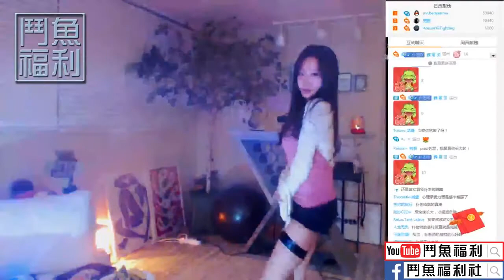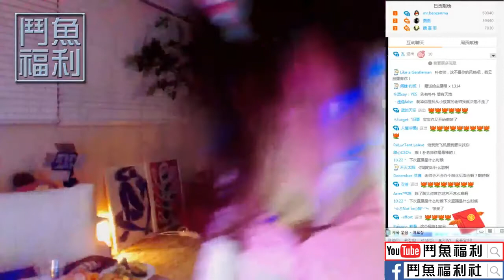顏值登頂了！韓國美女朴妮嘜 吸東西福利(已被吸出來)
♣不想影片遭惡意檢舉下架，請不要吝嗇「讚」。♣